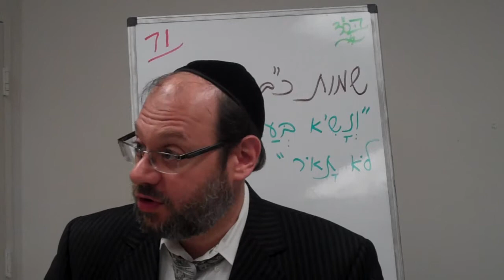Taryag Mitzvos: Commandment #71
This is a class given by Rabbi Dr. Mordechai Salfer, PhD., who is the dean of Yeshivas Doresh, about the 613 Commandments in the Torah. The topic of this lecture is about the prohibition to